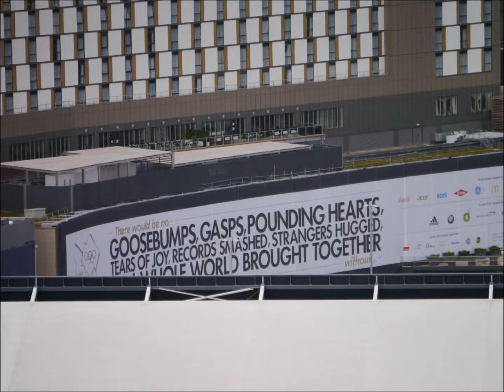4 August 2018 (2012 & 2017)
Super Saturday